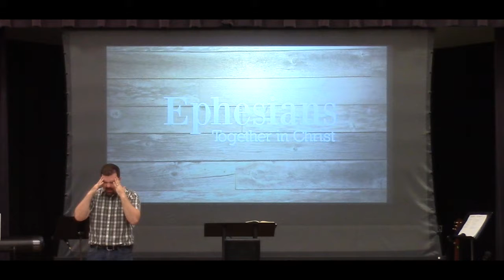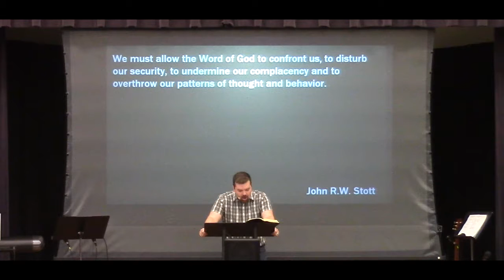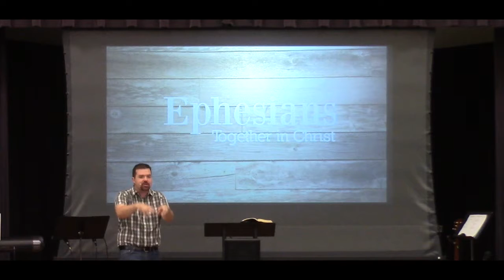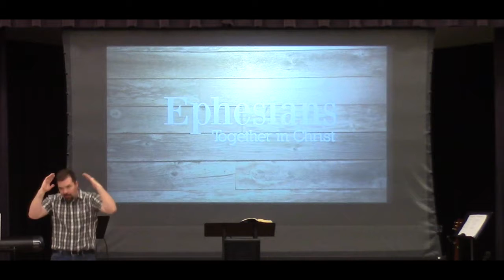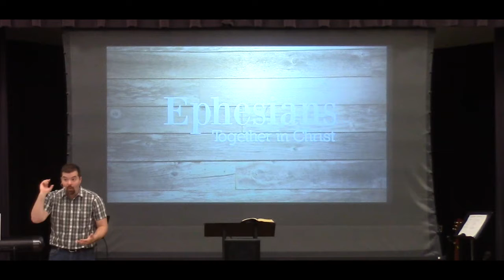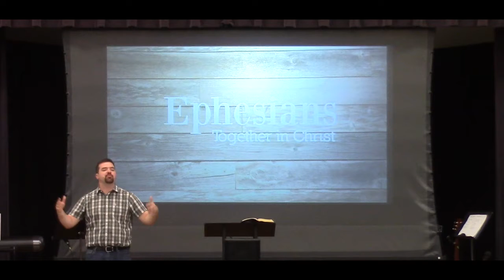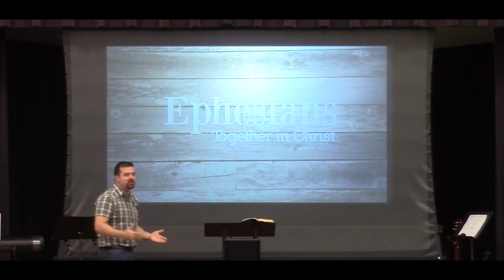Light and Darkness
In this passage of scripture, the believer is called to shine with the godliness of Christ and not to participate in the darkness of sin